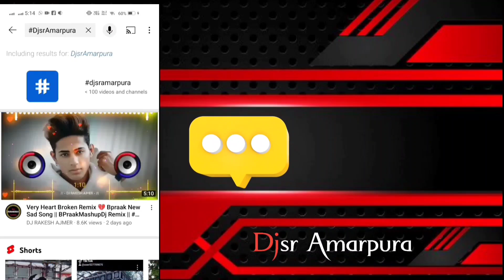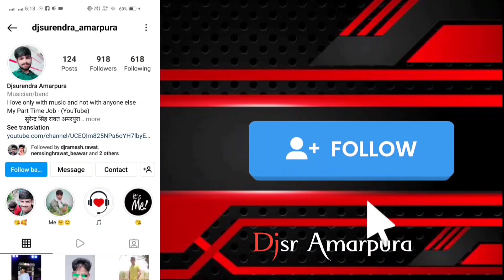Breakup Love Dj Remix || Mashup Breakup Dj Remix || Sad Songs || New Reels Songs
.🎵 ☆☆_ıllıllıllı [ + Dj सुरेन्द्र अजमेर + ] ıllıllıllı☆☆ 🎵

Hey Guys ! I Am Djsurendra Amarpura

I do not intend to upload any song to steal the song, just for fun, if anyone is interested in any song, please contact Thank You ..

अगर किसी गाने से आपको प्रोब्लम हो तो आप मुझसे कॉन्कट करके हटवा सकते हो आपका गाना 24 घंटे में डीलीट कर दिया जाएगा _ धन्यवाद

Songs Mixing _ ₹200

Lyrics ☺️

Thank You Fo Watching Love You Guys